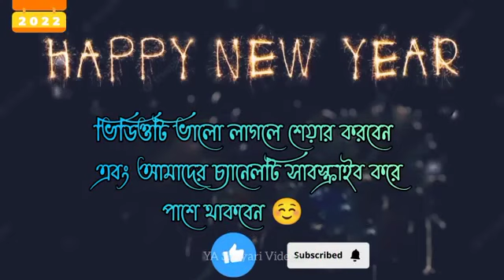December 28, 2023